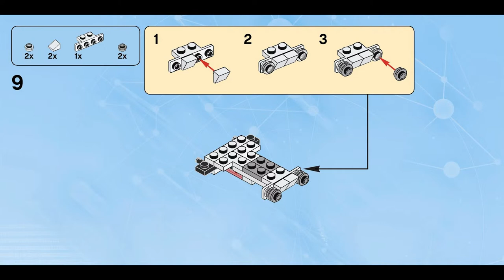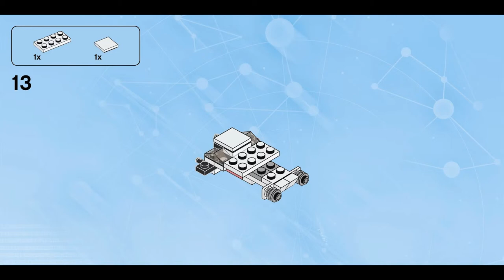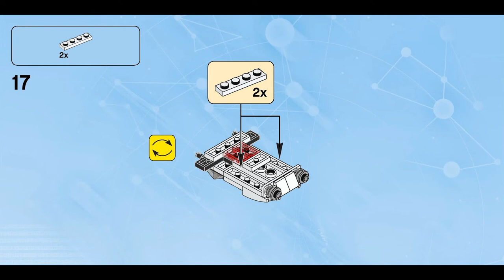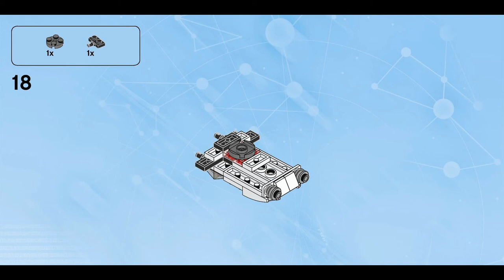The Interdiver (how to build) | LEGO Dimensions 71235